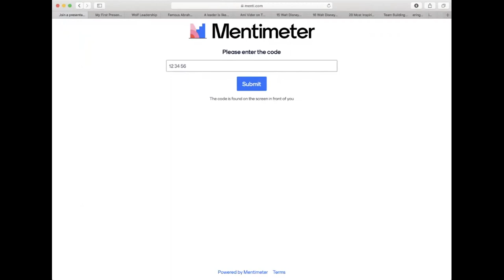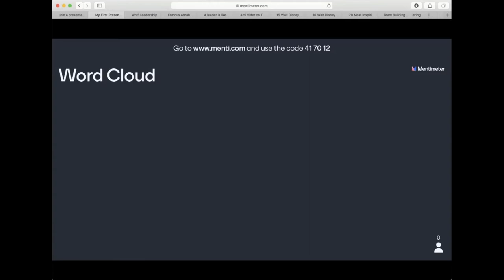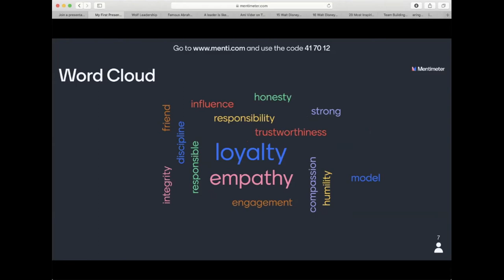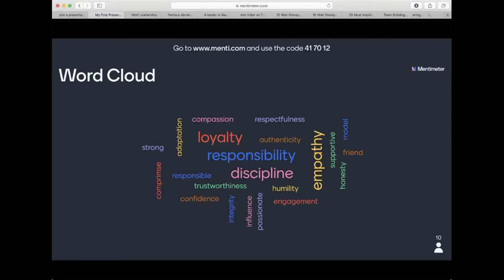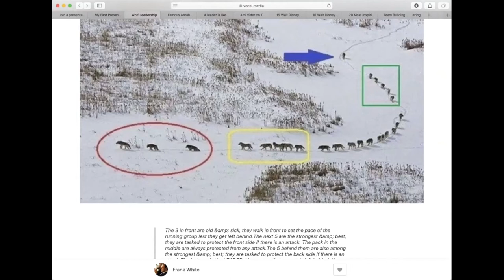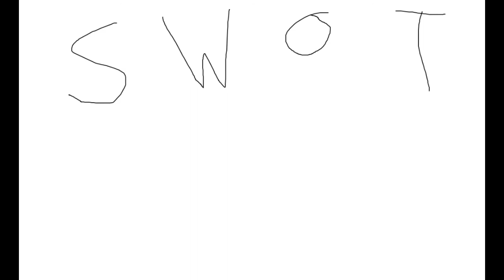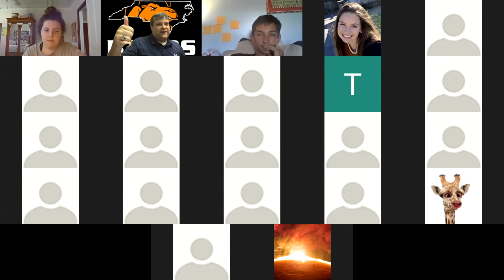Leadership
Listen as John Owens talks about what it means to be a leader.